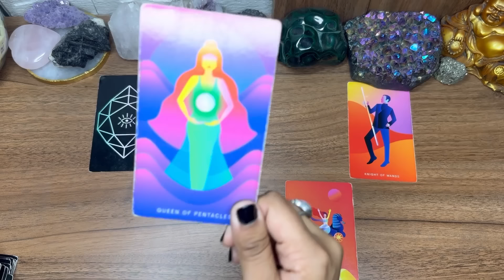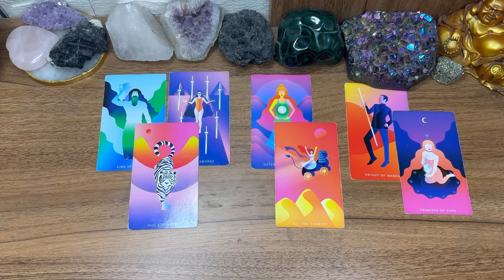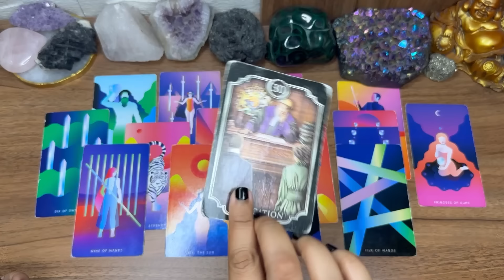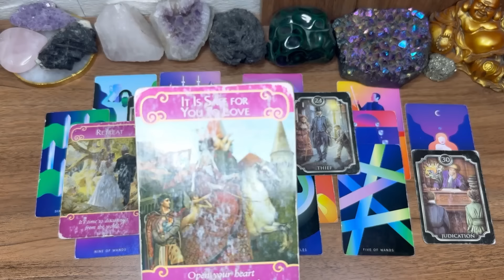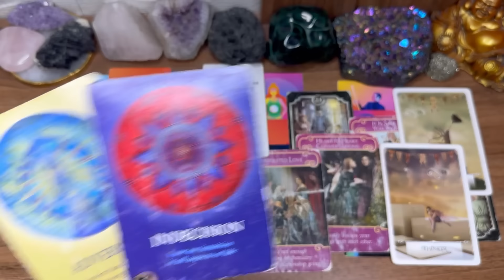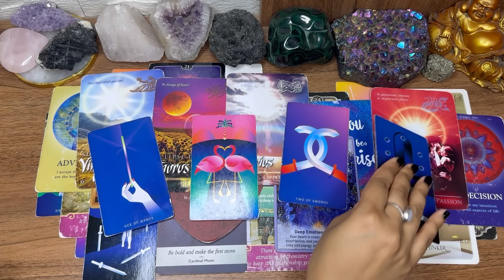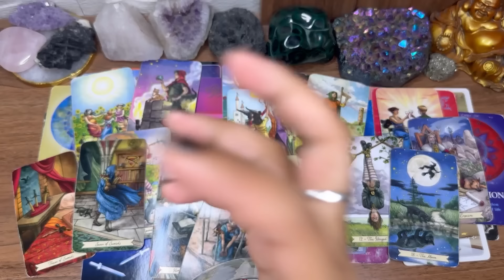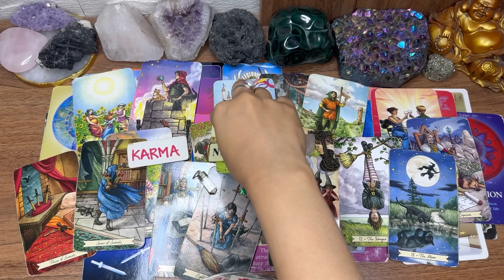LEO- YOU HAVE NO IDEA😱WHAT THIS PERSON CAN DO FOR YOU🔥 THEY ARE IN LOVE WITH YOU & YOUR ATTITUDE❤️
Leo love, leo new love